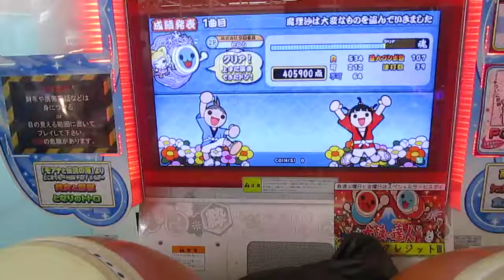太鼓の達人 魔理沙は大変なものを盗んでいきました シングルプレイ（下手注意）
player 太子
初見の故、下手です。ご了承下さい。